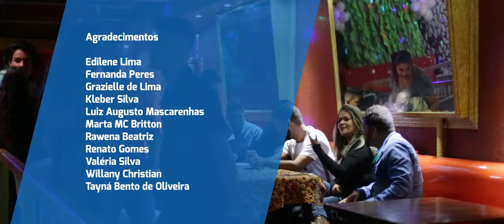série "Agora que eu já sei" EP 03: A DESCOBERTA (dir. Fabiano Cafure, RJ/2019) 8min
“Agora que eu já sei” conta histórias inspiradoras de jovens vivendo ou convivendo com hiv / aids. A série documental em 5 episódios busca despertar a importância da prevenção ao hiv / aids evidenciando tratamentos e questões relacionadas ao universo da doença. "Agora que eu já sei" contribui pra desconstruir o conjunto de tabus, preconceitos e metáforas falaciosas que ainda rondam a doença.

EP 03 A DESCOBERTA
Welton Gabriel (29 anos) é ativista em hiv / aids e vive com hiv há 5 anos. Para o jovem, o hiv não significa o fim da vida, mas o começo de um novo caminho de ajuda ao próximo. Welton atua no programa “Viva Melhor Sabendo Jovem” da UNICEF Brasil.

DIREÇÃO: Fabiano Cafure
PRODUTORES: Thiago Fraga e  Fabiano Cafure
PRODUÇÃO EXECUTIVA: Thiago Fraga
ROTEIRO: Thiago Fraga
PESQUISA: Marcella Tovar e Thiago Fraga
DIREÇÃO DE FOTOGRAFIA: Carlos Eboli e Fabiano Cafure
MONTAGEM: Fabiano Cafure
SOM DIRETO: Raquel Lazaro
TRILHA SONORA ORIGINAL: Raquel Lazaro
PRODUÇÃO: Fabiola Cerbella, Julia Magalhães e Andreina Gama
ASSISTENTE DE DIREÇÃO: Tomas Fonseca
MAQUIAGEM: Joana Seibel, José Alves e Lucilmara Souza
IDENTIDADE VISUAL: Fabiano Cafure
Realização: Unicef Brasil
Produção: Kreatori Filmes
Co Produção: Canal O Cubo
Exibição: Canal Futura